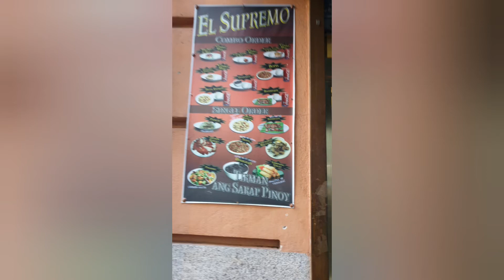EL SUPREMO FILIPINO RESTAURANT BIRTHDAY PARTY WITH MY FRIENDS IN ALVARADO MADRID SPAIN 🇪🇸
yummy filipino foods